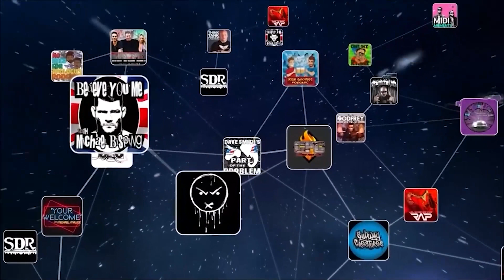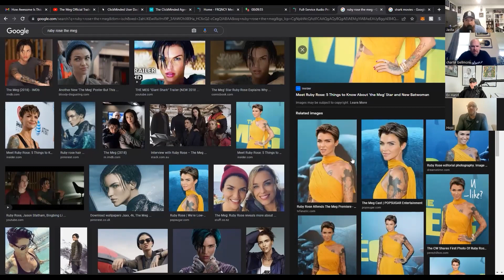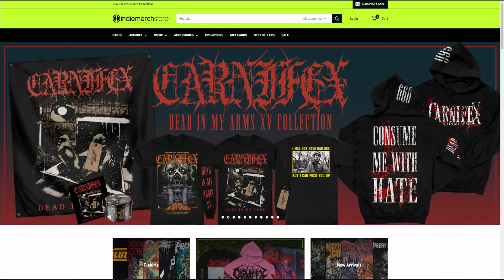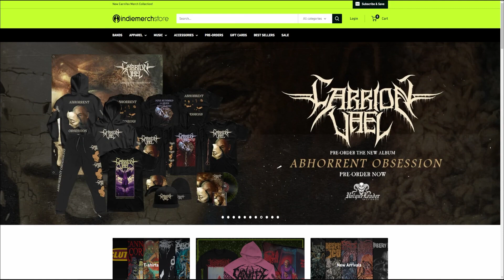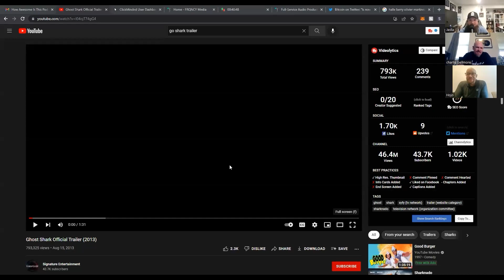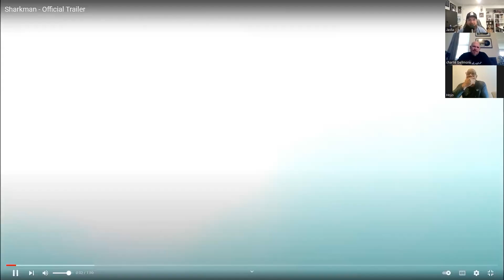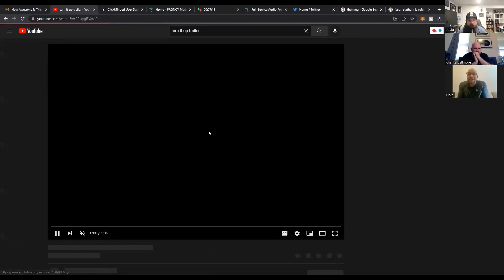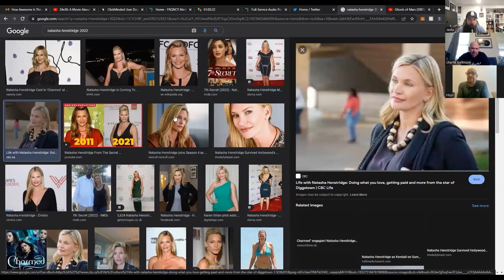The Meg - How Awesome Is This #29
Your favorite bad movie podcast is back! On today's episode of How Awesome Is This, I am joined by Charlie Bellmore, Evan Hand, and Howard Jones to break down The Meg!
The Meg is a 2018 science fiction action film[5][1] directed by Jon Turteltaub with screenplay by Dean Georgaris, Jon Hoeber, and Erich Hoeber, loosely based on the 1997 book Meg: A Novel of Deep Terror by Steve Alten. The film stars Jason Statham, Li Bingbing, Rainn Wilson, Ruby Rose, Winston Chao, and Cliff Curtis. A group of scientists encounters a 75-foot-long (23 m) megalodon shark while on a rescue mission on the floor of the Pacific Ocean.

Musician, former television host, and podcaster Jamey Jasta (Hatebreed, Kingdom of Sorrow, Jasta and the former host of MTV's Headbanger's Ball) interviews your heroes every Monday and Thursday. The newest 20 episodes are always free, but if you want access to all the archives, watch live, chat live, access to the forums, and get the show a week before it comes out everywhere else - you can subscribe now at gasdigitalnetwork.com and use the code JASTA